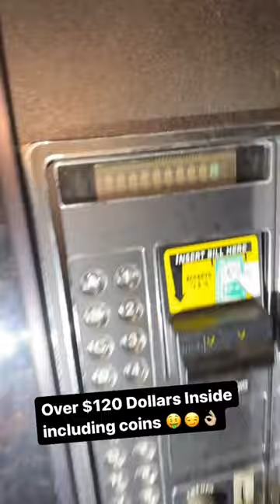I Got A Vending Machine For FREE!!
I basically got paid to take a FREE VENDING MACHINE!!! 😎💯✅ Talk About Being Lucky.

KBDxTokyo’s TCG Vending Machine COMING SOON!!